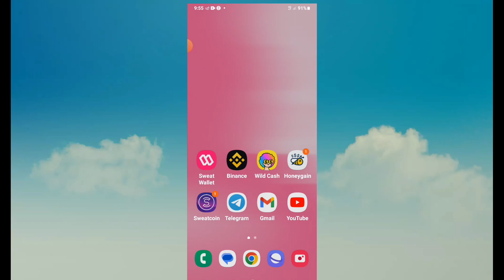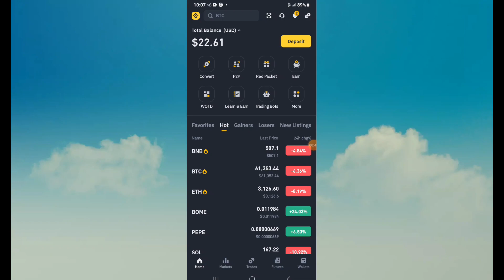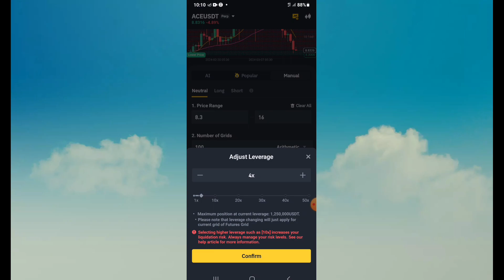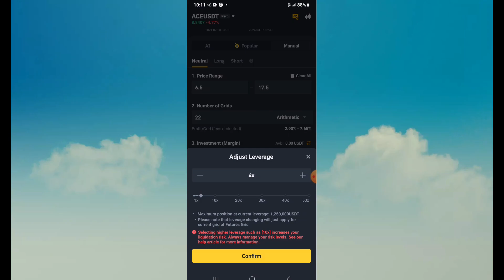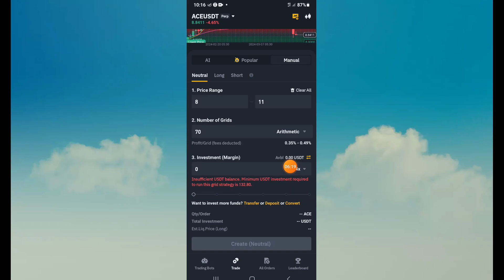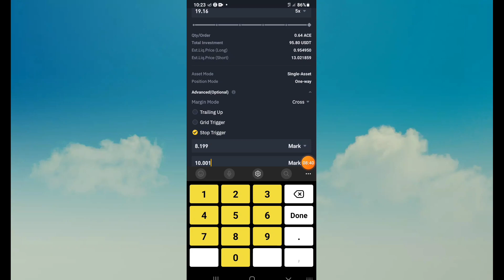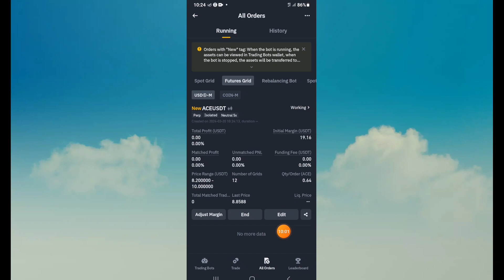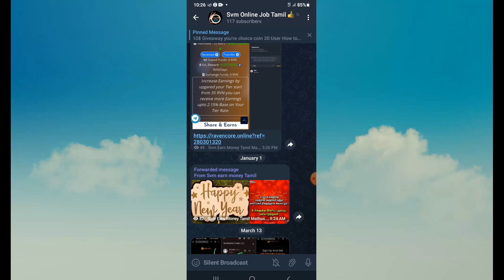Binance future trading Full details Tamil